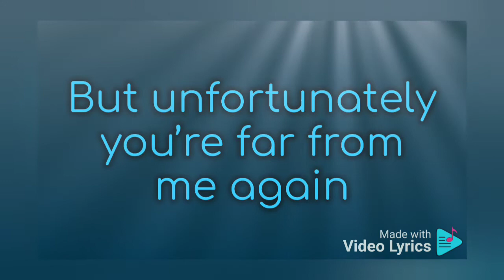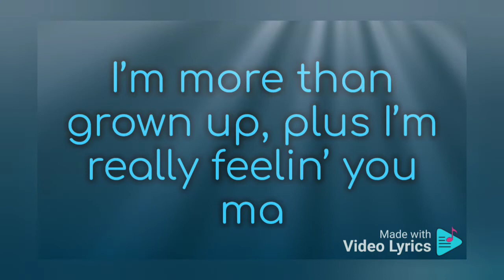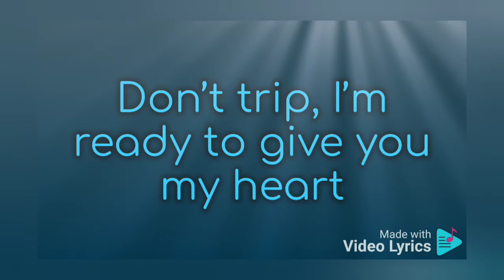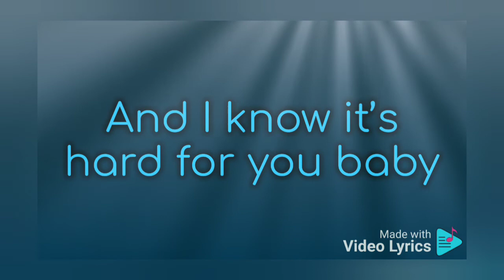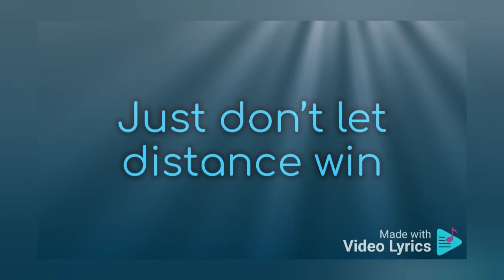Prote-J_ft_. Chanelle Ray- Distance(PNG music).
Lyrics Video